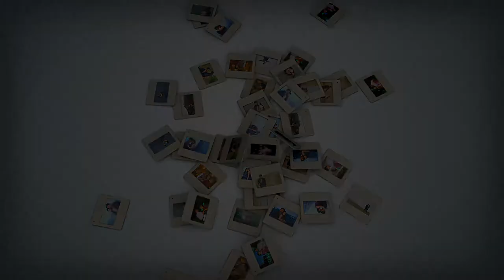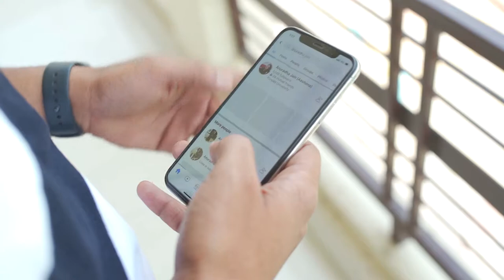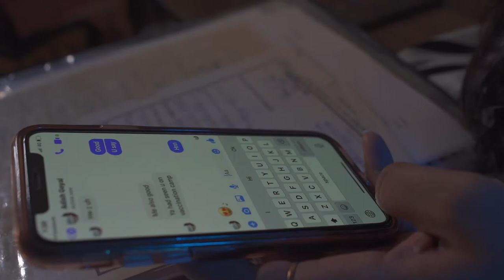Best Prewedding Adish Weds Radhika Video By-NK Video Editors Patran 98765-70850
Best Prewedding Adish Weds Radhika At UNA
Video By-NK Video Editors Patran 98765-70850